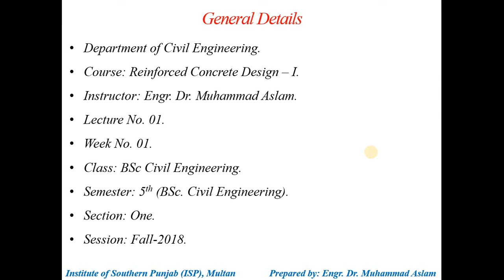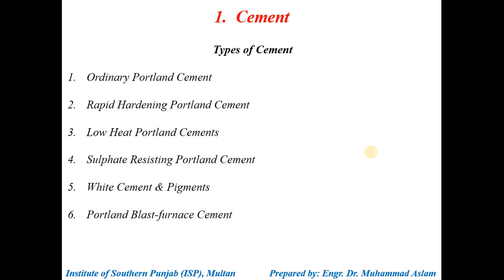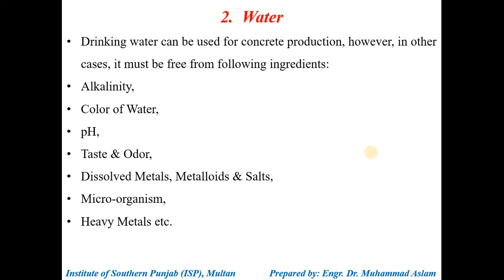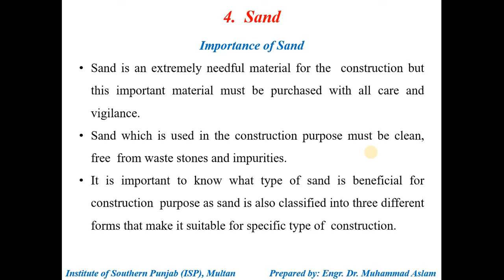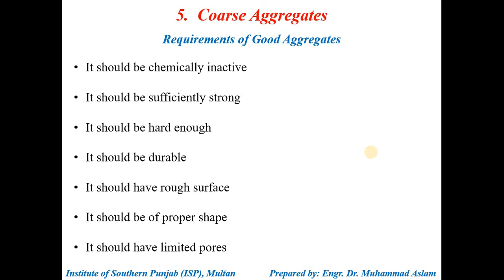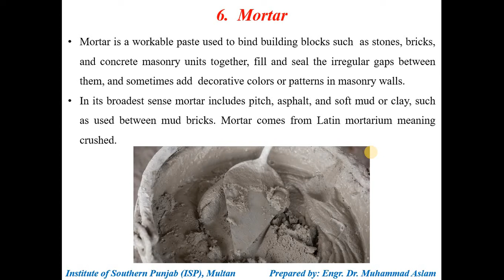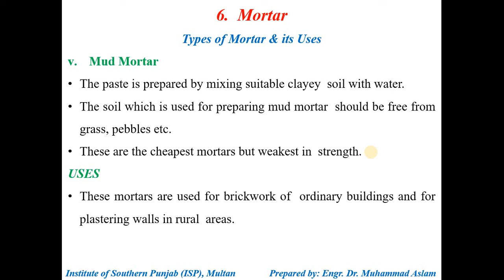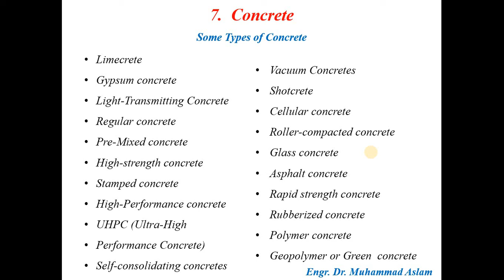Reinforced Concrete Design - I (BScCE) | Lec#1 - Concrete Constituent Materials & its Properties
Concrete Constituent Materials & its Properties.